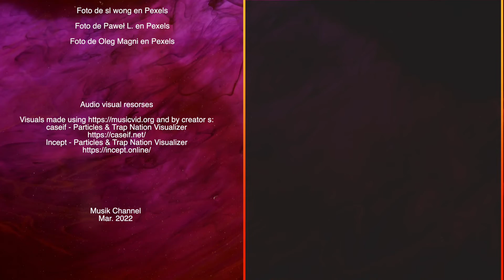🎵Novalight 🔊 "Jack It Up" - FREE MUSIC On Musik Wagon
Novalight 🔊 "Jack It Up"

You are free to use this music in your video content and monetize it on YouTube, Twitch, Mixer and other online video websites but you MUST copy the following into your video description.

Music "Jack It Up" by Novalight

Video Edition: Musik Team

SPECIAL THANKS TO PEXELS and all these talented artists for leting us use as wonderful videoclips: 👏🏽👏🏽👏🏽👏🏽👏🏽👏🏽👏🏽👏🏽🎬 🎥 ❤️🎼

Vídeo de Ricardo Esquivel en Pexels
Vídeo de Philip Kapadia en Pexels
Vídeo de Engin Akyurt en Pexels
Vídeo de GamOl en Pexels
Vídeo de StefWithAnF en Pexels
Vídeo de Dan Cristian Pădureț en Pexels
Foto de Mike Chai en Pexels
Foto de sl wong en Pexels
Foto de Paweł L. en Pexels
Foto de Oleg Magni en Pexels

Visuals made using and by creators